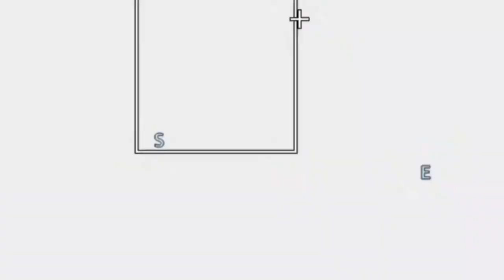Russian Peonies/Русские Поляны (Russian War Song)(HEADPHONE WARNING)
Watermark™

Remember that someone with a family is at the other end of the barrel